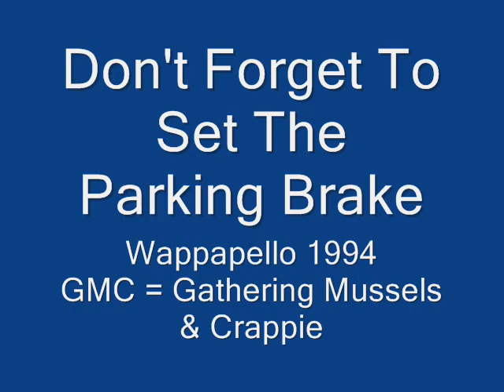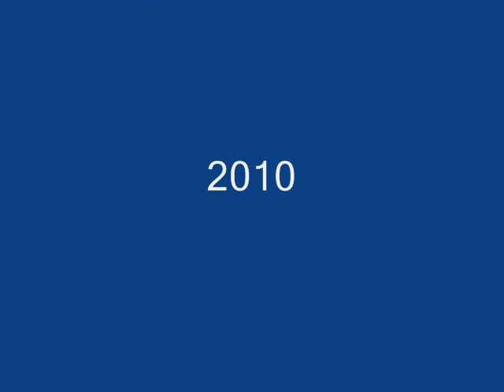Don't Forget To Set The Parking Brake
Wrecker pulls a GMC pickup & boat trailer out of Wappapello Lake, 1994